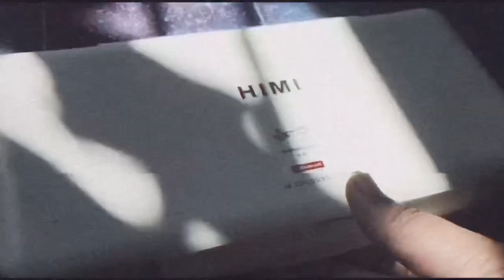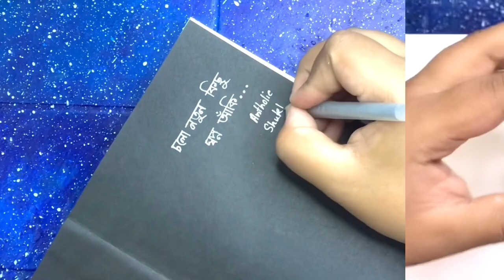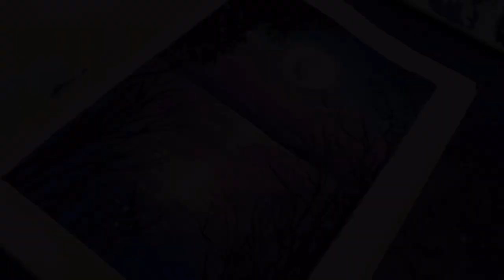Easy Painting Tutorial | Himi Miya Gouache Tips | Bangladeshi Artist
🎨আসসলামু আলাইকুম!
আজকে আমরা Himi Gouache দিয়ে দারুণ একটা  সহজ পেইন্টিং আঁকব। সাথে Himi Gouache এর কিছু টিপস জানব আর্ট নিয়ে কথা বলব!

আপনাদের ভালবাসা এবং সাপোর্ট সাথে থাকলে আমি ভবিষ্যতে পেইন্টিং নিয়ে আরও ডিটেইলসে ভিডিও বানানোর চেষ্টা করব ইনশাল্লাহ!
আশা করি আপনাদের একটু হলেও উপকার করতে পারব❤️ ভিডিওটি কেমন লাগল কমেন্টে জানাতে ভুলবেন না!🥰

আপনারা চাইলে আমার Facebook Page এবং Instagram টাও ঘুরে আসতে পারেন। ওখানে আমার অসংখ্য পেইন্টিং এর কাজ রয়েছে!☺️